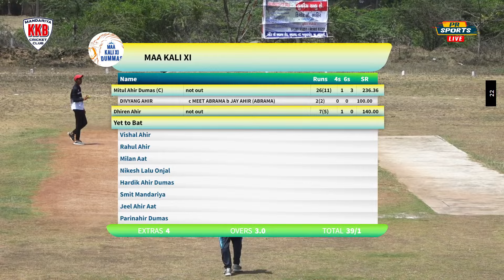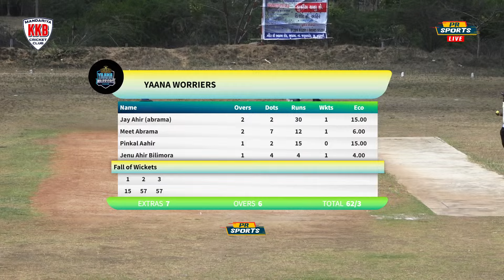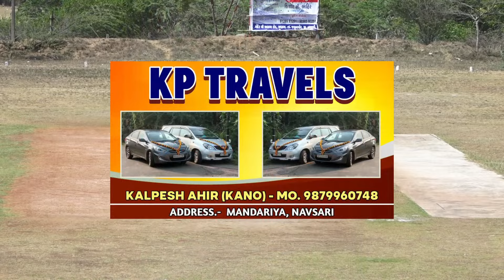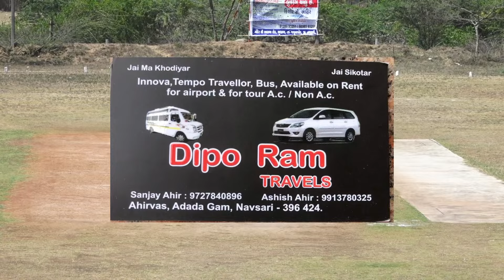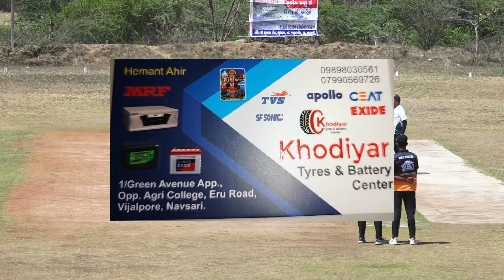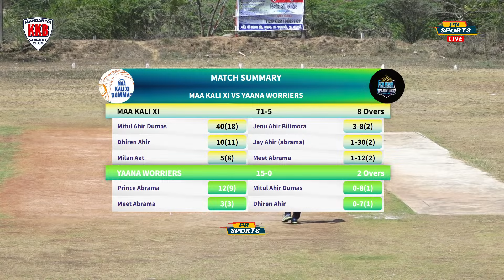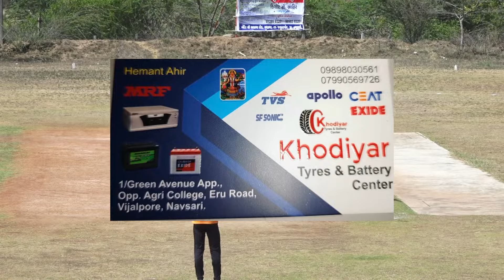MAA KALI XI VS YAANA XI